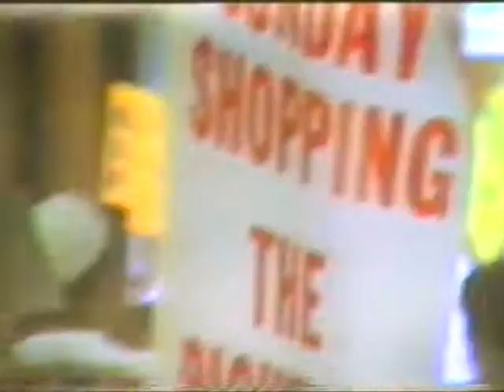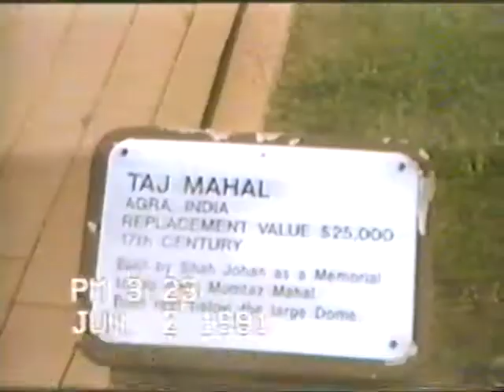Vyto Canada 1991 II dalis